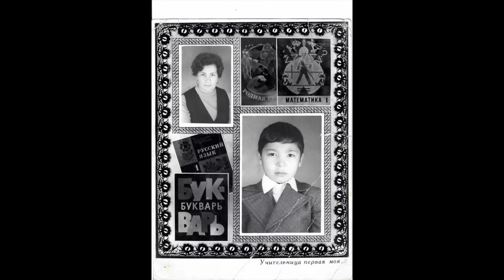Откровение Ерлана Кокеева - Дос-Мукасан, АБК, К7, Димаш, Иманбек, Казахстан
Ерлан Кокеев - музыкант, певец, актер из Казахстана. Известен по работе в группах Дос-Мукасан, АБК и К7.
Ерлан поделился своими мыслями на разные интересные темы - мы поговорили о Димаше, о Иманбеке, о Казахстане, о семье, о музыке и о жизни.

Тема видео: Откровение Ерлана Кокеева - Дос-Мукасан, АБК, К7, Димаш, Иманбек, Казахстан
Ведущий: Иван Червинский
В гостях: Ерлан Кокеев
Язык видео: Русский

В тенге: 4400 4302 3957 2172 (Kaspi Bank, получатель: Zhainar Khairova)